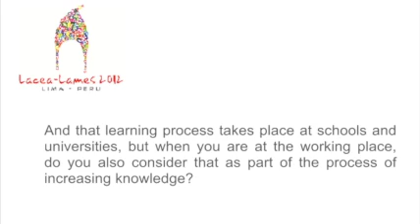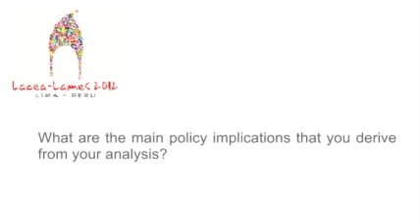Interview with Robert Emerson Lucas, Jr., Nobel Memorial Prize in Economic Sciences in 1995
Interview with Robert Emerson Lucas, Jr., Nobel Memorial Prize in Economic Sciences in 1995, who talks about his lecture on Human Capital and Growth.
LACEA-LAMES 2012. Lima, Peru